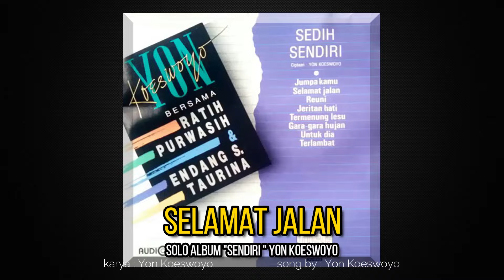🔴 SELAMAT JALAN | TONNY KOESWOYO | Request By Chatrin G Mododahi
SELAMAT JALAN Sebuah lagu yang didekasikan khusuS untuk almarhum TONNY KOESWOYO yang terdapa dalam album solo yon koeswoyo album sepi sendiri tahun 1985 lagu ini direquest oleh penggemar setia askm Chatrin G Mododahi.
Yang mau dukung acara ini atau Nyawer online klik link berikut ini
 LIST ASKM
LINK : LIVE STREAMING ASKM